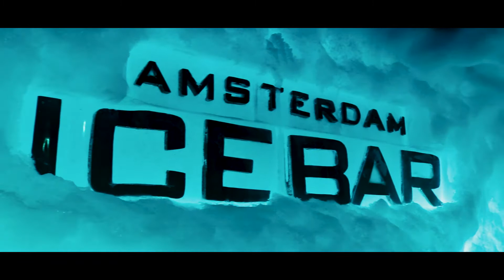Amsterdam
VIDEO: 83

Main Instagram: @beefrench99
2nd Instagram: @bethfrenchphotos

WHO I'M WITH:
Ellie: